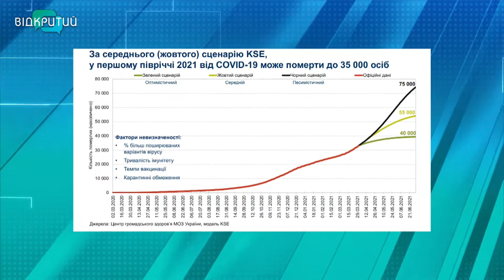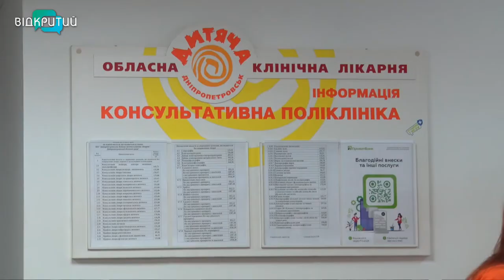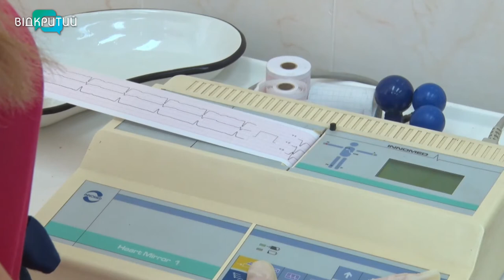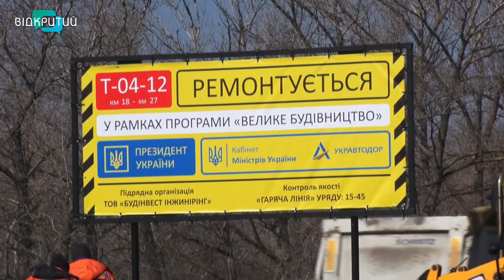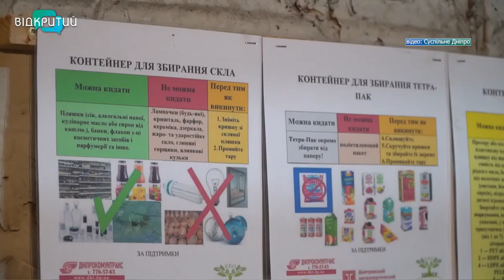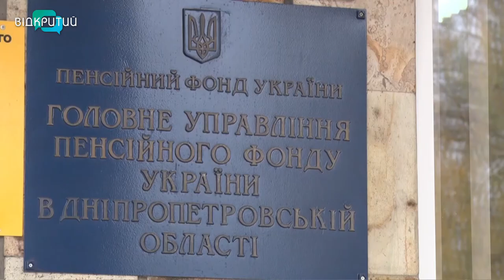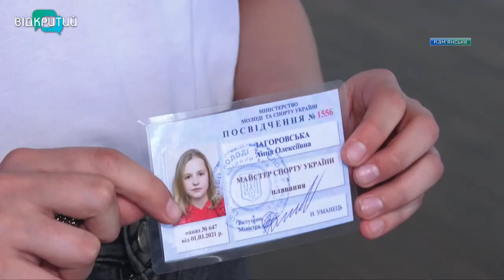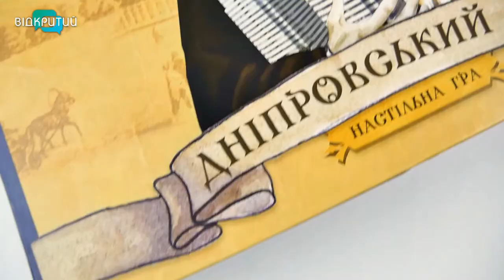Новини OPEN NEWS від 2 квітня 2021 року 18:15